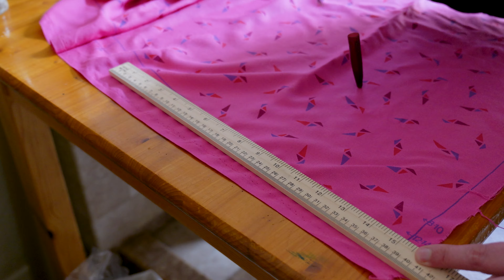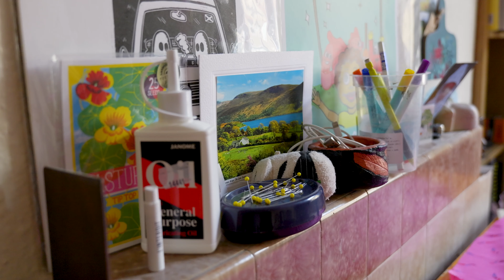Making things - Lumix s5ii test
A quick test with the Lumix s5ii - a bit of tinkering with the exposure and contrast but that's it. Sound is straight from the camera.